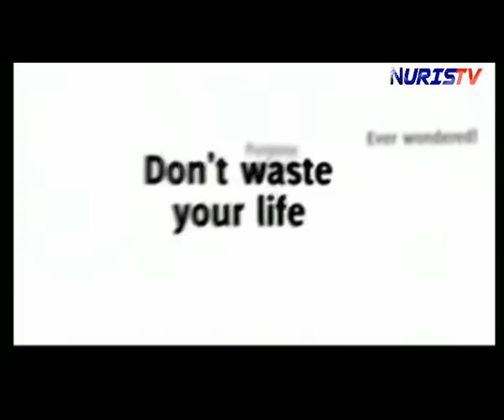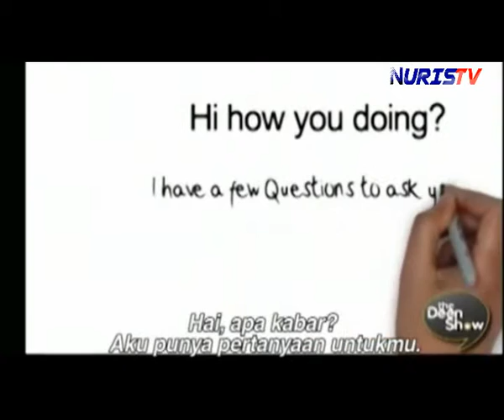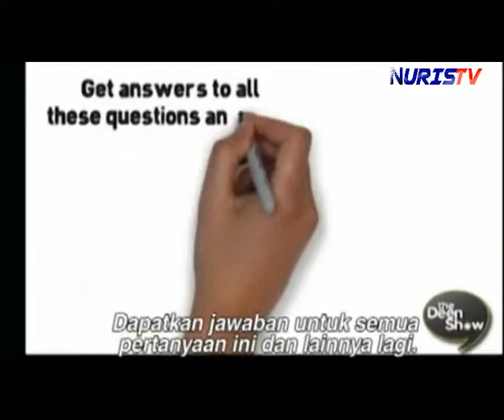Deen Show tamu Nouman Ali Khan CEO Bayyinah